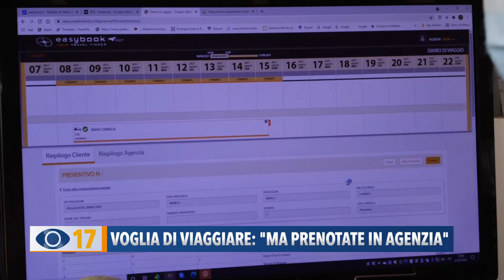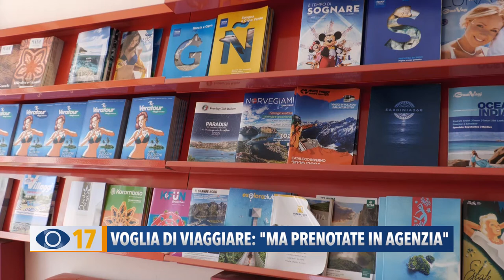Voglia di viaggiare: "Ma prenotate in agenzia"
Torna la voglia di viaggiare tra i fanesi, ma restano dubbi e timori legati al Covid. "La soluzione per viaggiare sicuri" - hanno spiegato le titolari di alcune agenzie viaggio - è prenotare tramite gli operatori del turismo".